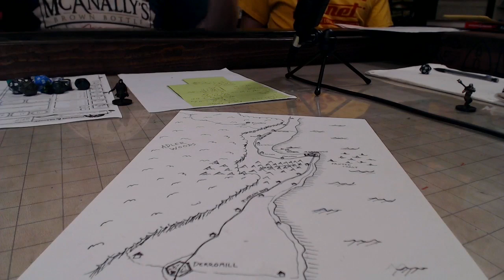THRESHOLD episode 2: The Sons of the Shipwreck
Our party of intrepid adventurers find themselves stuck in the town of Marinton, which has some mysterious ties to Christine's past.